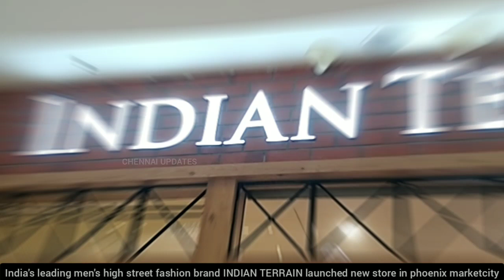Indian Terrain re-launches its newly redesigned flagship store in Chennai | CHENNAI UPDATES